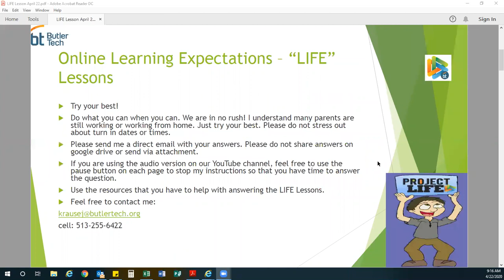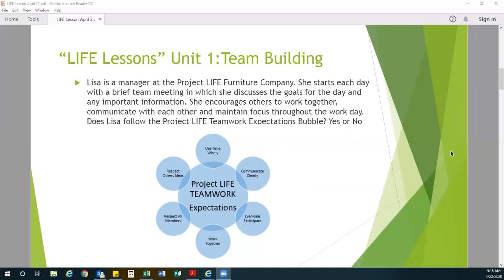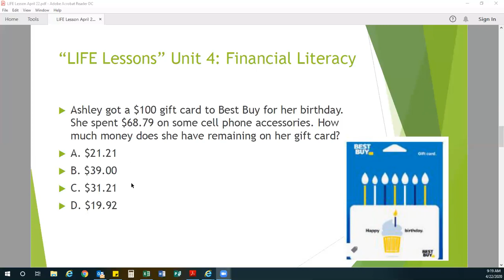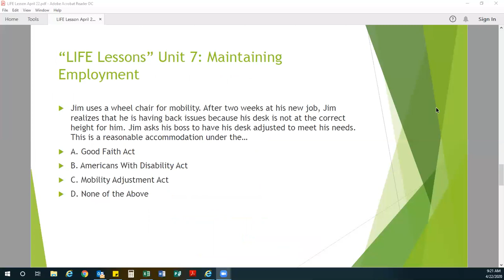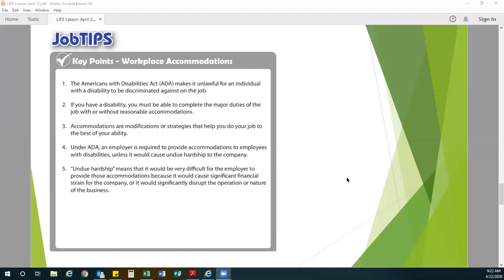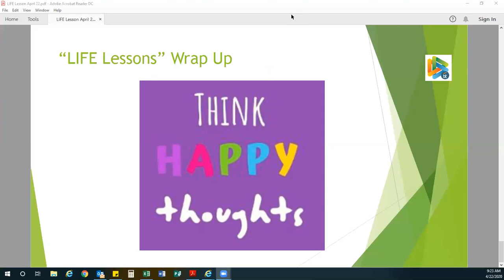Project LIFE Fairfield Twp LIFE Lessons 2020 04 22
Project LIFE Fairfield Township lesson